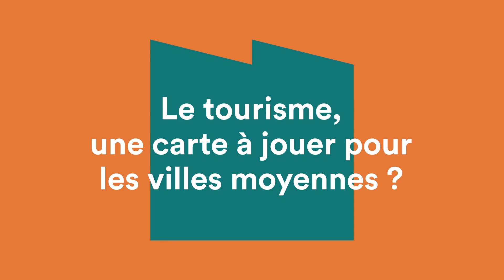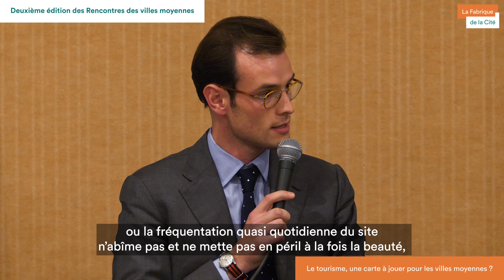Deuxième édition des Rencontres des villes moyennes | Best-of de la session 4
La Fabrique de la Cité organisait, les 26, 27 et 28 octobre 2021 à Cahors, six rencontres à l’occasion de la deuxième édition des Rencontres des villes moyennes.

La deuxième journée des Rencontres des villes moyennes s’est conclue sur une rencontre autour du tourisme en présence de Sébastien Arnaux, directeur du site du Pont du Gard et de Rémy Knafou, professeur émérite de géographie à l’Université Paris 1 Panthéon-Sorbonne.

Publié le jeudi 25 novembre